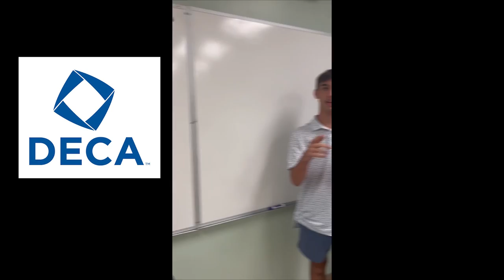Homecoming News & DECA